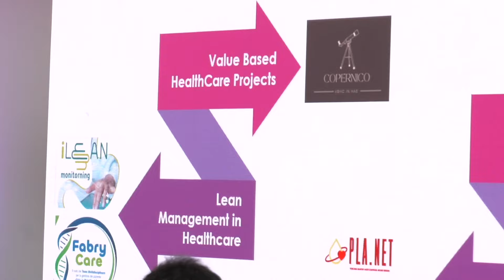Infezioni da citomegalovirus dopo trapianto, esperti a confronto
Due giorni di confronti sulla gestione delle infezioni da citomegalovirus (CMV), un temibile virus della famiglia degli Herpesvirus molto diffuso nella popolazione e che si può riattivare dopo terapie immunosoppressive, come quelle a cui sono sottoposti i pazienti che hanno subito un trapianto d’organo solido o di cellule staminali emopoietiche. Al termine dell’evento “Living with Intencity”, organizzato da Takeda, abbiamo raccolto il feedback di alcuni degli specialisti in ematologia, chirurgia dei trapianti ed infettivologia riuniti a Roma dall’azienda giapponese. In questa intervista abbiamo sentito il punto di vista del Dr. Alessandro Busca, Trapianto Cellule Staminali, Città Salute Scienza Torino Presidio Molinette.